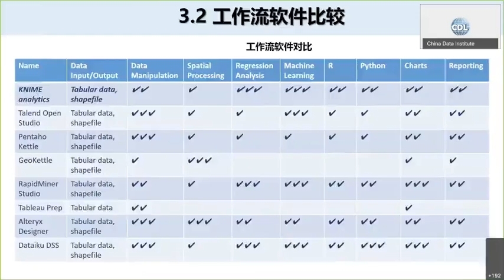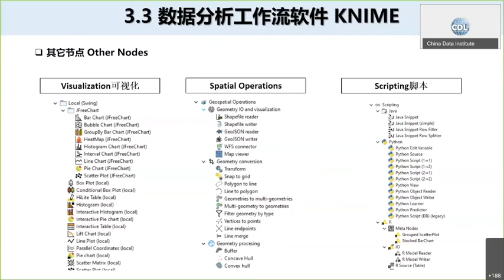E3 - COVID19 Data Analysis with Workflow (4) KNIME